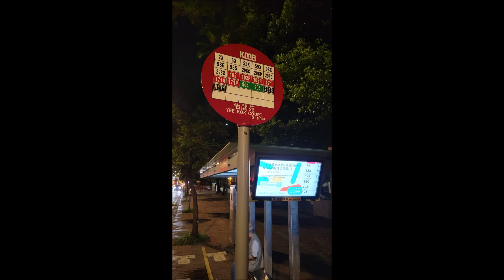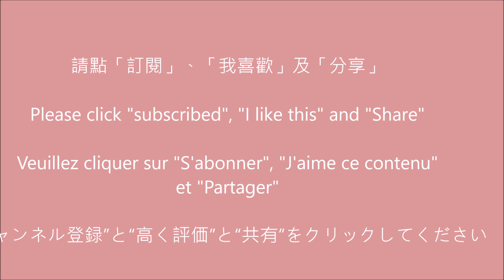九巴 2X 怡閣苑往美孚巴士總站 (TM5125) [六分鐘到達]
九龍市區巴士路線2X，由九巴營辦，來往彩福及美孚，途經牛頭角、新蒲崗、九龍城（←）、旺角、深水埗及長沙灣，屬2A線之特別班次。

00:32 怡閣苑 / Yee Kok Court
02:28 興華街 / Hing Wah Street
04:11 長荔街 / Cheung Lai Street
06:00 美孚巴士總站 / Mei Foo Bus Terminus

KMB 2X Yee Kok Court to Mei Foo Bus Terminus [Arrived in 6 minutes]
KMB 2X Cour Yee Kok à Terminal de bus à Mei Foo [Arrivé en 6 minutes]
九龍バス 2X 怡閣苑から美孚バスターミナルまで [六分で到着]

特別鳴謝 / Special thanks to Kwong Wong